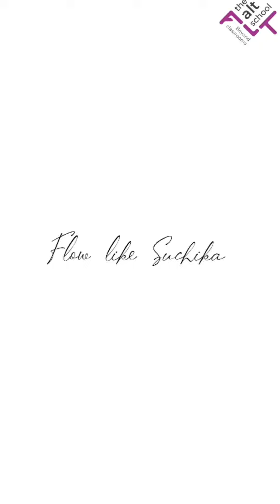Suchika dances to the tunes of the rain | Flow Dance Class | The Alt School